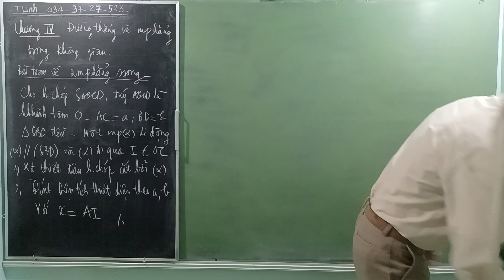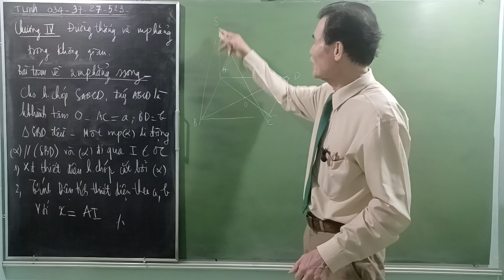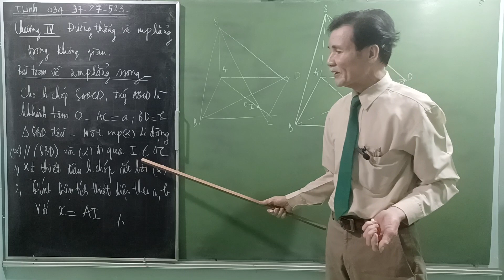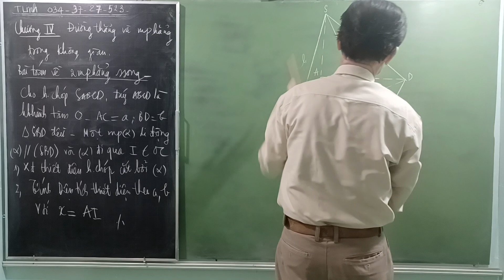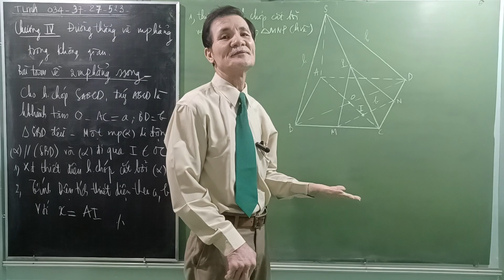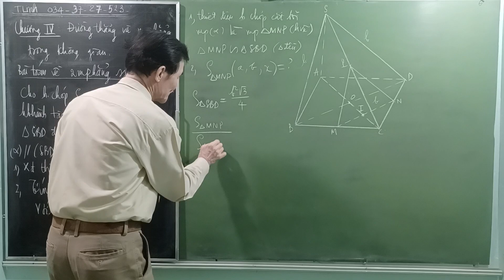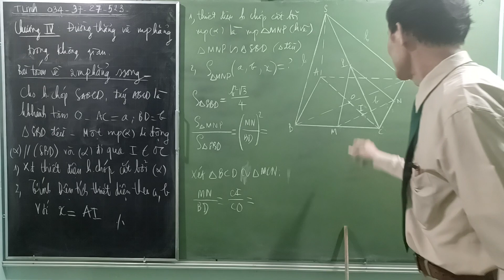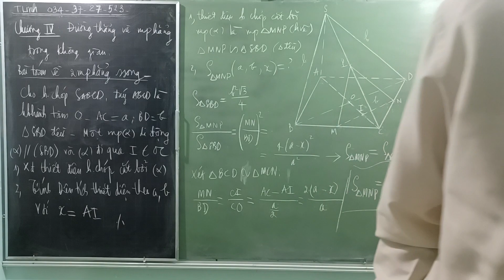Toán 11- Chương IV- Bài 4: Hai mặt phẳng song song - (Phần 4) Tìm Thiết Diện và Diện tích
Bài toán 2 mặt phẳng song song. Đây là bài toán căn bản để chúng ta dễ dàng làm các bài toán xác định thiết diện của 1 hình chóp bị cắt bởi 1 mặt phẳng và sau đó tìm diện tích của nó.